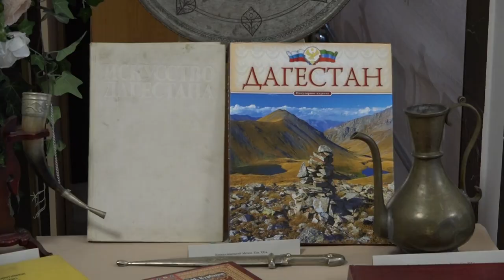День дагестанской культуры прошел в Северском районе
Гости мероприятия смогли поближе познакомиться  с обычаями и традициями жемчужины Северного Кавказа. В Северском ДК разместились тематические выставки традиционного костюма, быта и ремесел, прошла литературная гостиная «Поэтические голоса Дагестана» и концертная программа «Творчества неиссякаемый родник».